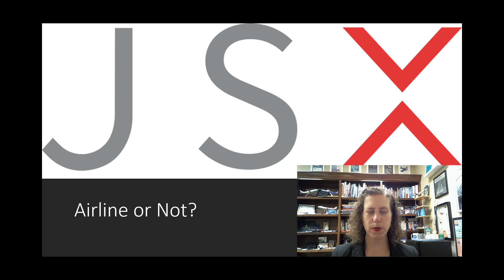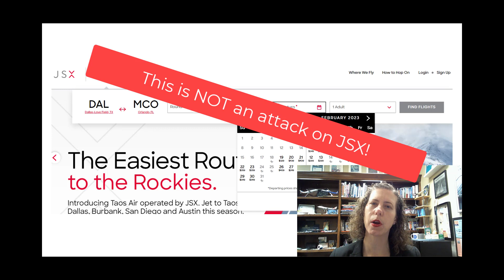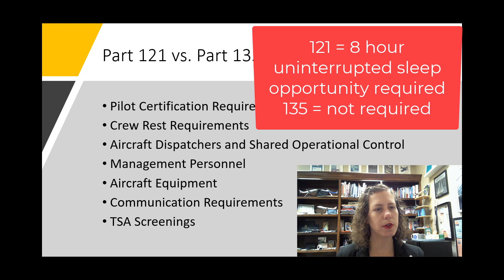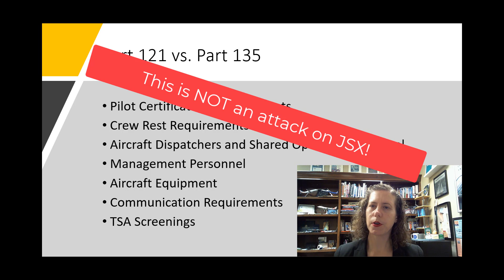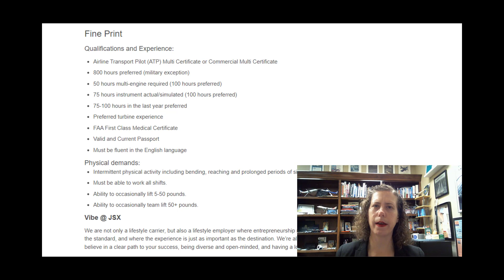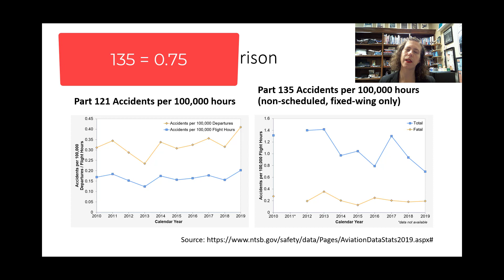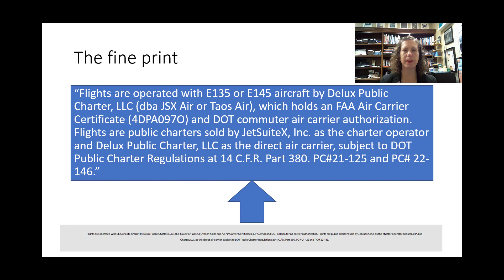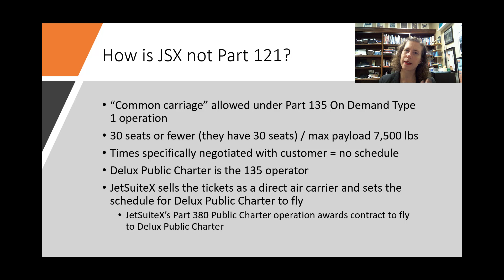Is JSX an Airline? Part 121 vs Part 135 Operations // Air Carriers & Charter Ops // Legal Loophole?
**Update 6/18/2024: Is the FAA Targeting JSX? Do Part 135 Ops Need Dispatchers? FAA Proposes Part 110 Definitions NPRM

**Update 8/29/2023 It seems the FAA is looking at shutting down this regulatory "loophole."**
Is JSX an airline? I decided to delve into this question after looking at their website and seeing what seems to be a scheduled service with very "nice" airplanes (Embraer 135s and 145s) with only 30 seats each. How is this not a Part 121 air carrier? I found out through a little digging around! This video will help you understand the differences between Part 121 and Part 135 operators focusing at a high level at regulatory differences. Please note: this is NOT intended to be an attack on JSX or their model of operation. It is merely a springboard for discussion on the differences between the two sets of regulations and their implications.

Learn more about LeTourneau University's aviation program or about our all-online Aviation Studies degree program